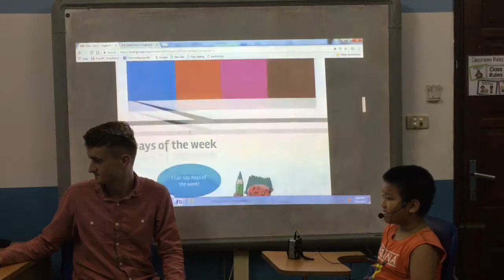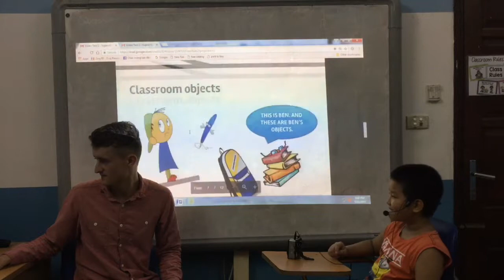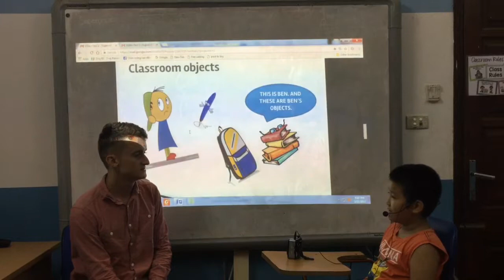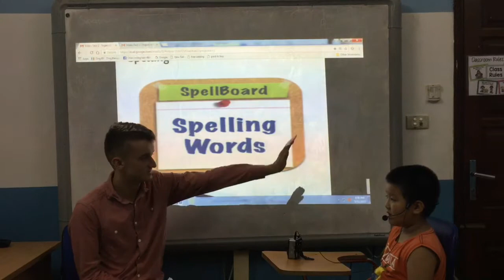Canadian English Council - Test in May - Quang Vinh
English Smart 1M